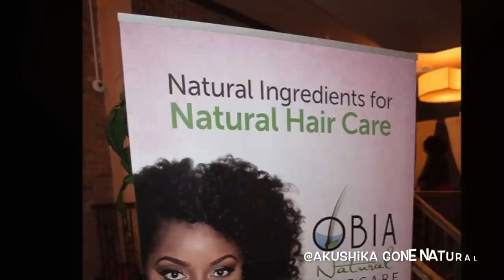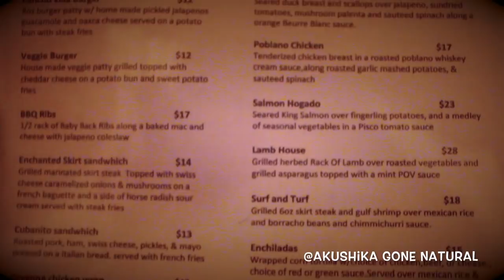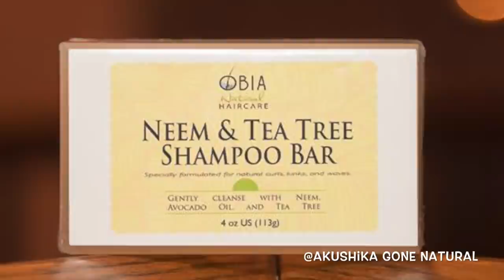CURLS ON FLEEK: OBIA NATURAL HAIR- N.Y.C EVENT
Watch in HD 720p for better video quality.